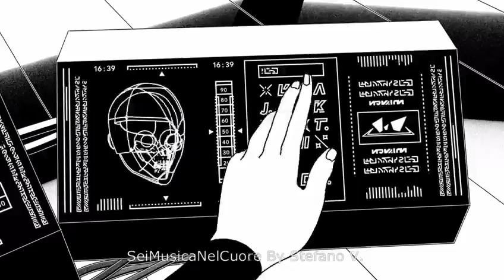Lucio Battisti - Mistero